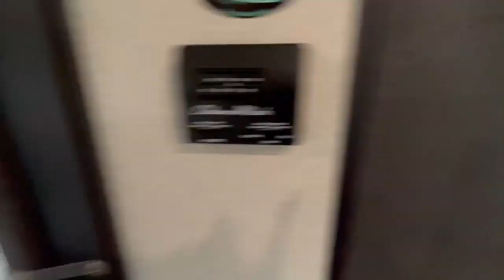2022 KZ Sportsmen 241RKSE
Sleeps 5
1 Slide
Rear Kitchen
Front Private Bedroom
Microwave Oven
Sink Covers
19' Power Awning with LED Lights

You will love the amount of interior space you have in this travel trailer thanks to the large slide out and rear kitchen with plenty of counter space. There is a 70" sofa and 42" booth dinette within the slide out across from the entertainment center, and you can add the optional 30" fireplace here for more comfort. The full bath includes a bath shelf with towel hooks, plus a foot-flush toilet for convenience. You will feel right at home in the front private bedroom that includes a queen bed, dual shirt closets, plus a TV mount if you choose to bring along a television.

Each Sportsmen SE travel trailer and toy hauler by KZ is constructed with KZ exclusive tough shield exterior metal, one-piece seamless walk-on Tufflex roofing material, and a fully enclosed, insulated, and heated underbelly. You will appreciate the RV Airflow System that optimizes the airflow in your A/C system for a more evenly and quietly-cooled trailer. Some of the exterior conveniences you'll find are the four stabilizer jacks, nitrogen-filled tires, an exterior shower, and a Leash Latch with a bonus beverage opener. You'll feel right at home with residential-grade linoleum, a black residential kitchen faucet, large overhead cabinets, a shower surround, and much more!